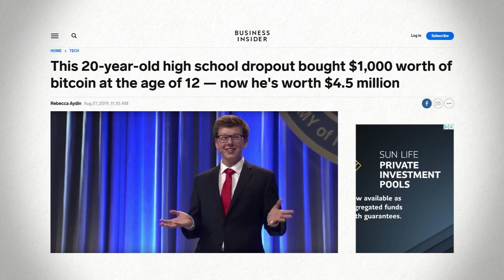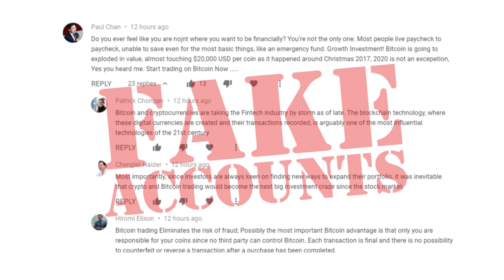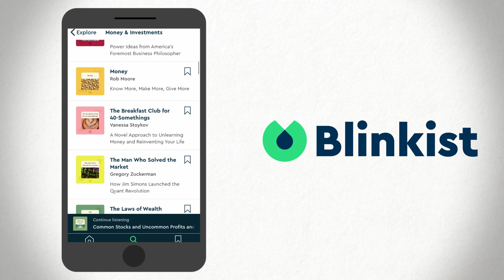Dealing With Investment FOMO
will get unlimited access for 1 week to try out Blinkist.

Investment FOMO is a pretty painful emotion; today we discuss why we feel it and how to better handle it.